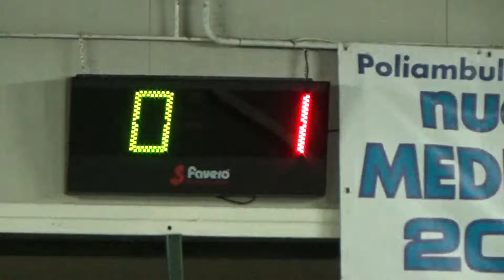01V 01R 00001